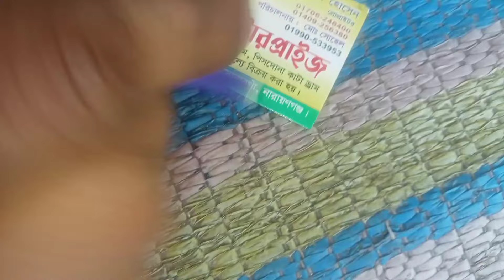পুরাতন ড্রামের দাম.পুরাতন ড্রাম কিনুন ড্রামের আড়ৎ থেকে.used drum wholesale market in Bangladesh.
দোকানের ঠিকানা এ মোবাইল নম্বর ভিডিও শেষে দেওয়া আছে।